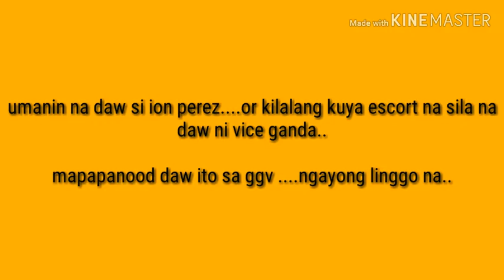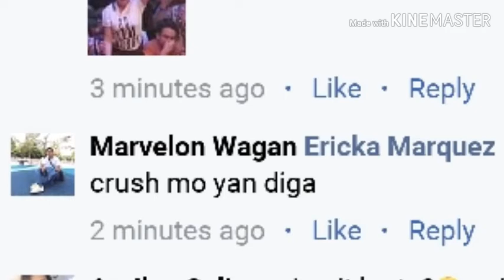VICE GANDA and ION PEREZ sila na ngaba(LEGIT OR FAKE NEWS)